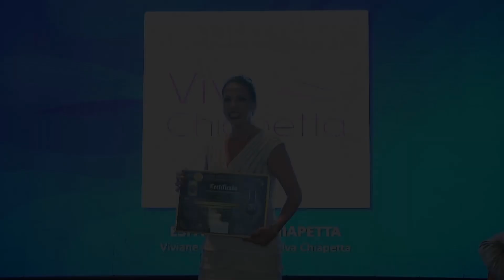Entrevista - Espaço Vivi Chiapetta - Viviane Aparecida da Silva Chiapetta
O Espaço Vivi Chiapetta, está em atuação desde 2015 em Paraisópolis, desde então seu foco sempre foi o pioneirismo e a necessidade de inclusão, o alinhamento destes dois pontos se transformou no que vemos hoje, um espaço que sirva como ferramenta para que “Você seja a sua própria inspiração”. Ao longo desses 8 anos, o espaço enfrentou diversos desafios e até a falência da segunda unidade, mas é pautado na resiliência e na reinvenção que o negócio segue de pé.